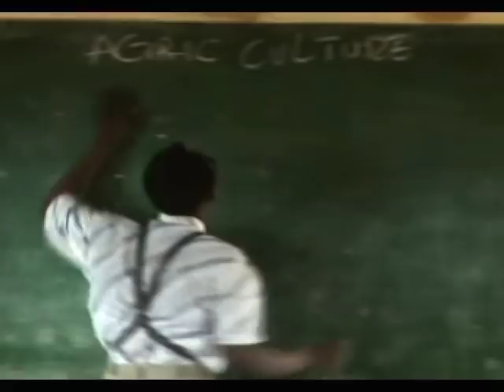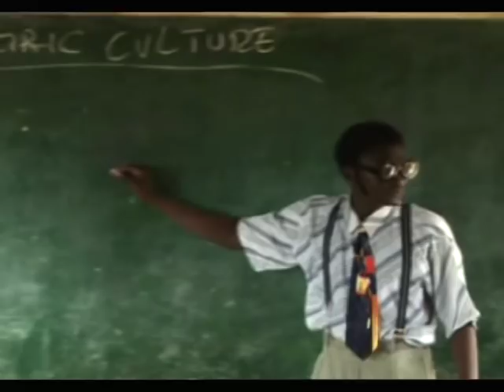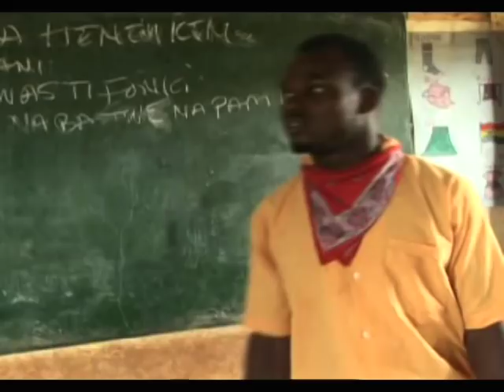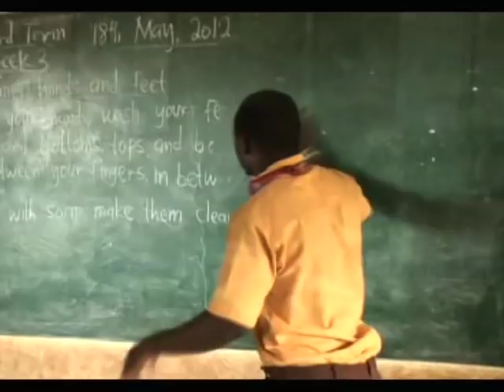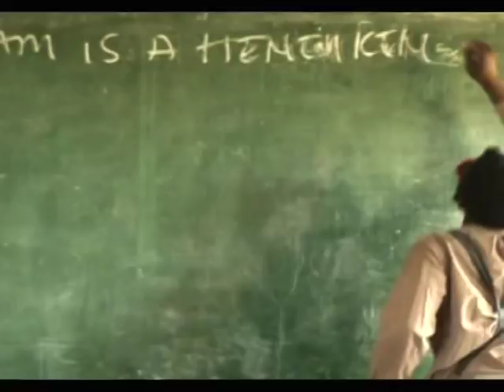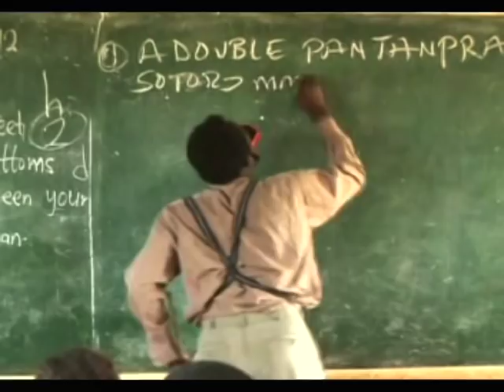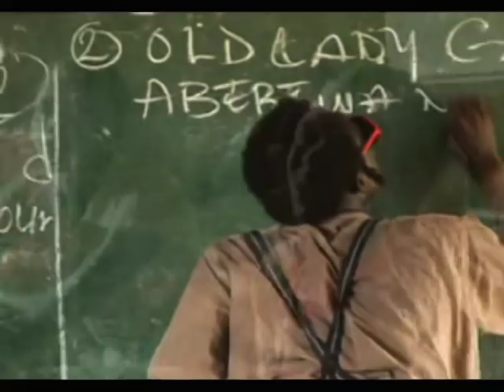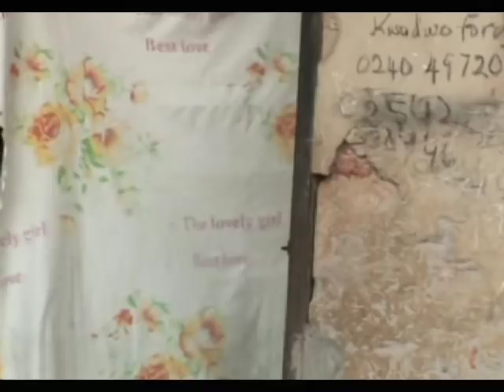Eboɔ Pae Ye Mpam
Features: Akrobeto,Kwadwo Nkansah,Adanko